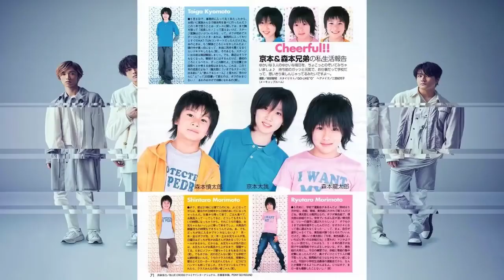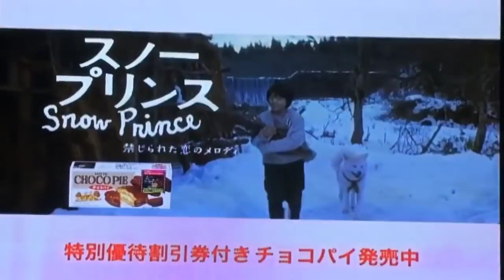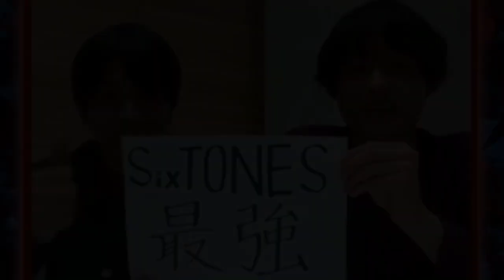SixTONESのまるで別人！？ 今と違いすぎる「芸能人の昔の姿」before→after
SixTONES (ストーンズ),
SixTONES,
ジェシー,
京本大我,
松村北斗,
髙地優吾,
森本慎太郎,
田中樹,